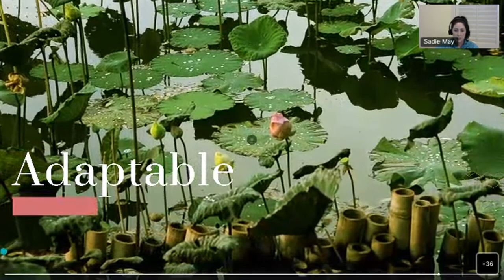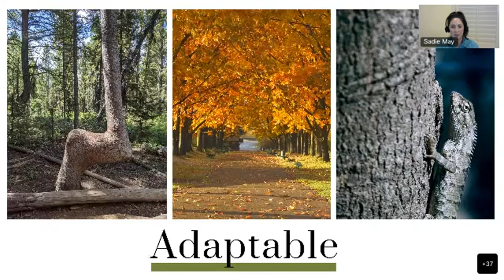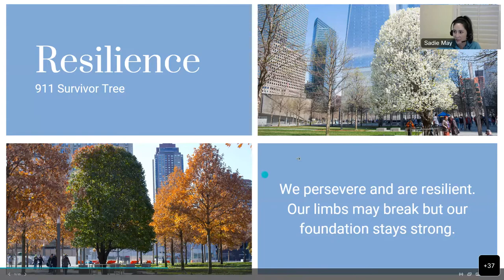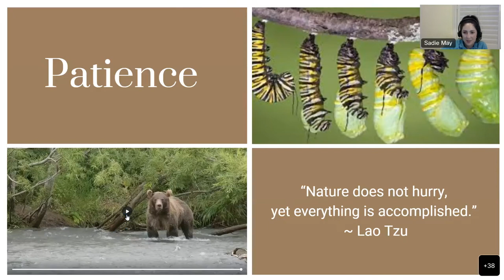Using Nature to Cultivate Hope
Nature provides us with symbols of hope everyday. Let's discuss how we can learn about adaptability, resilience, and patience from the world around us.